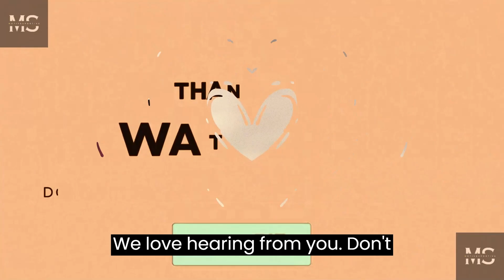The Fastest Man on Earth - The Incredible Journey of Usain Bolt - Motivational story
Join the inspiring journey of Usain Bolt, a young boy from Jamaica with a dream to be the fastest man on Earth. From childhood passion to Olympic glory, witness his perseverance, dedication, and record-breaking achievements. Learn that with determination, no dream is too big. Be motivated to chase greatness like Usain!

Visit MotiveSportive Website for the ultimate sports inspiration's and share our status, motivational quotes, and workout videos on WhatsApp & more for free.